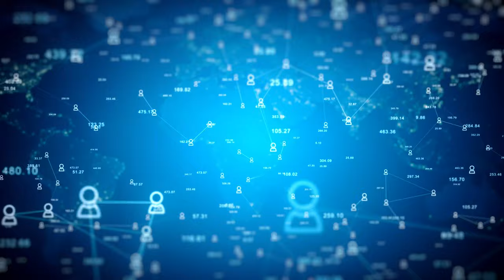4K 100% Royalty-Free Stock Footage | Digital technology future connection loop | No Copyright Video